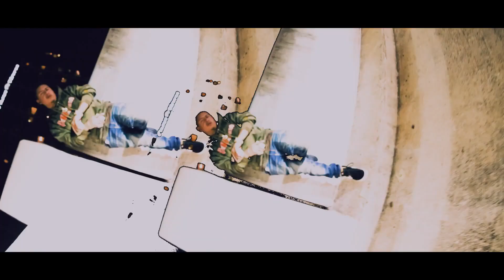YMR Redd - Better Days (Official Music Video)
Lucky Luciano, YMR Redd & Lil T - No Go (Official Music Video) 2019
YMR presents "Getting it in" YMR Redd (Ft Lucky Luciano & Lil T) Produced by TJMUSIC 2020

9LilG
King LIl G
LucianoTV
Lucky Luciano
yung blacksta
Peso Peso
Pe$o Pe$o
Kap G
Le$
Boss Hogg Outlawz
Carley Coy
SPM TV ( South Park Mexican)
Lil Koo
TaGz361
GoldToes
Baby Bash
Paul Wall
Thizz Latin
GT Garza
Low G
Chingo Bling
Swishahouse
Pancho V
Snow Tha Product
Big Cease
Lil Flip

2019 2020